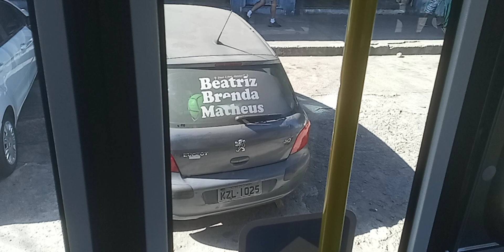CAIO APACHE VIP V - MBB OF-1619 BT6 - CAPRICHOSA AUTO ÔNIBUS